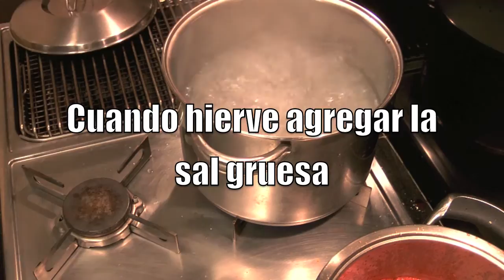Cómo hacer Albondigas con espagueti | Palomitas | Bolitas de Carne. Meatballs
2 recetas en 1. Albondiguitas como aperitivo y spaghetti con albondigas. Super palomitas de carne. Muchas gracias a todos...